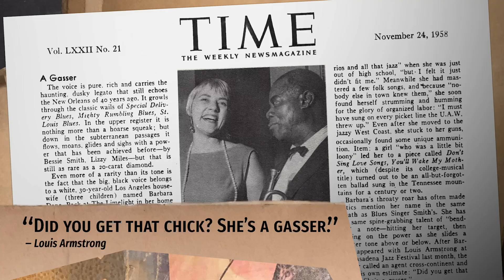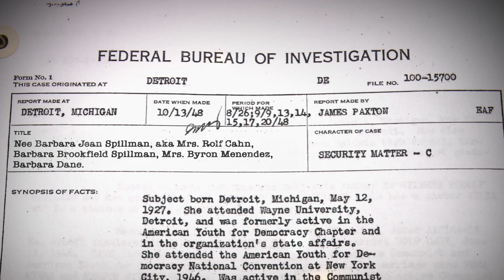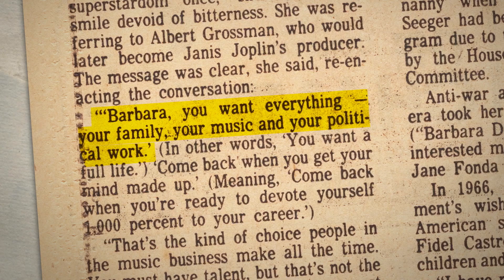THE 9 LIVES OF BARBARA DANE Trailer - WIFF 2024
Get ready for the 20th Windsor International Film Festival this October 24 to November 3.

For more about WIFF, visit windsorfilmfestival.com.